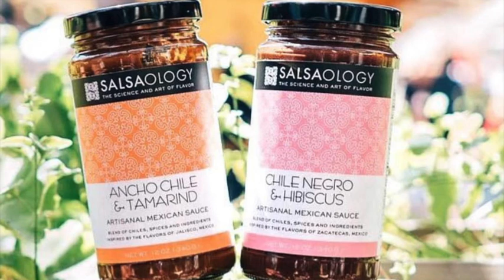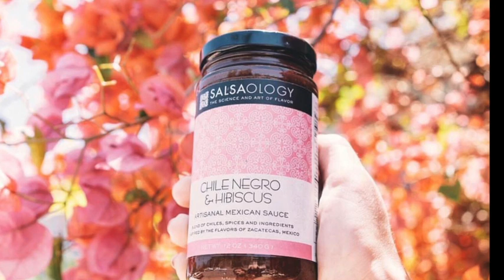Interview with food entrepreneur Lori Sandoval founder of SALSAOLOGY Ep.31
Interview with food entrepreneur Lori Sandoval Ep 31

Presented by: Rocio Carvajal Food history writer, cook and author.
Episode 31

Interview with food entrepreneur Lori Sandoval owner of Salsaology Ep.31

Arts history graduate and Cordon Bleu Chef Lori Sandoval is the founder of Salsaology an L.A. based company producing away winning coking sauces inspired by the culinary traditions of her parent’s home-states of Jalisco and Zacatecas in Mexico.

In this interview we talk about cultural identity, the never-ending transformation of the food industry, food perceptions and cultural appropriation, and Lori’s amazing sauces, which are indeed bottled dreams.

🛍 🔗 Get your copy of Mexican Market food a celebration of traditional Mexican cooking

🌶 SABOR! This is Mexican Food Magazine

Please note that I do not own the intellectual rights to the background music used on this video and I do not make any ownership claims. This is a free podcast that only receives donations for the intellectual original content created in the form of research and interviews.